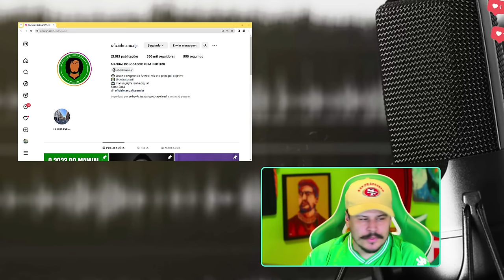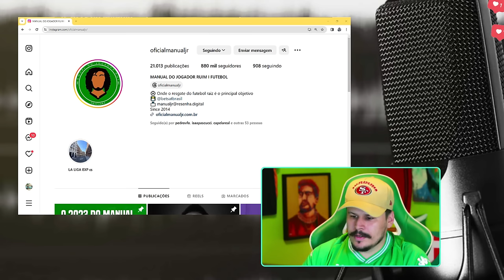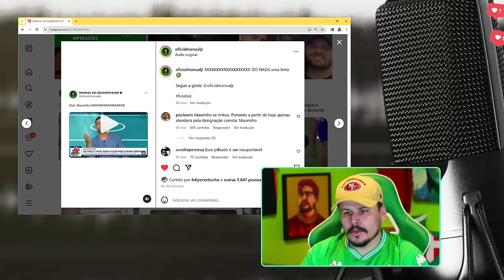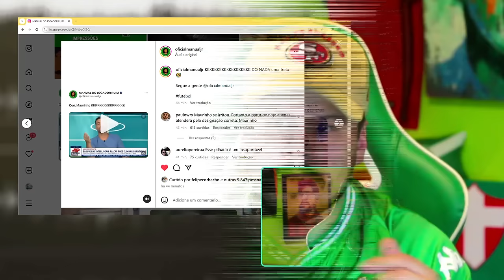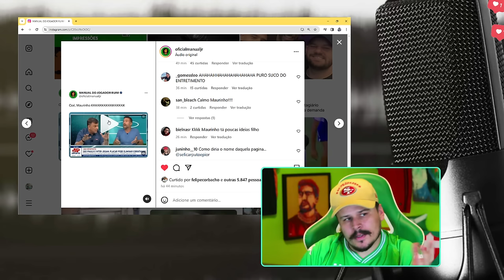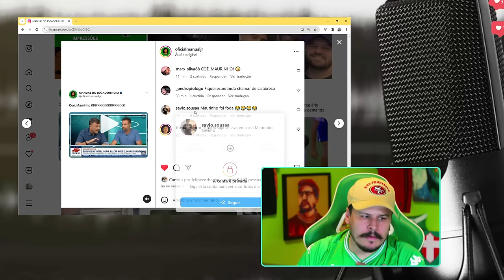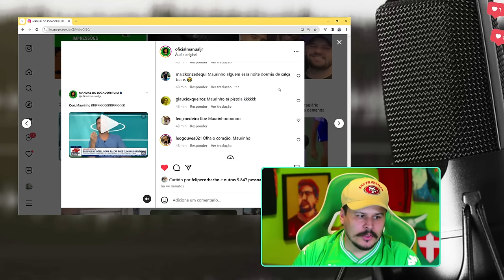MAURO CÉZAR VS PILHADO | PALMEIRAS X PORTUGUESA, MAIS UM JOGO RUIM?